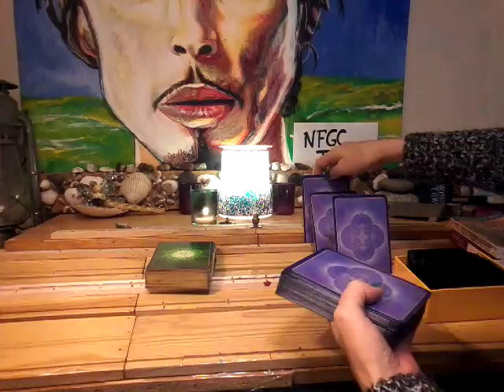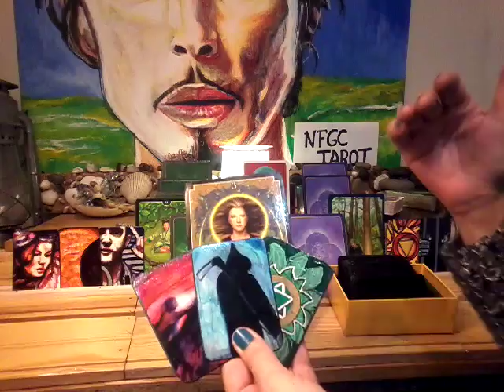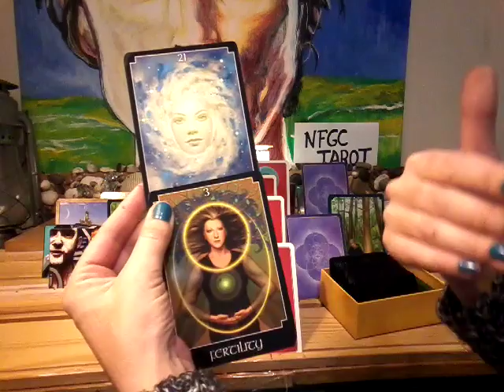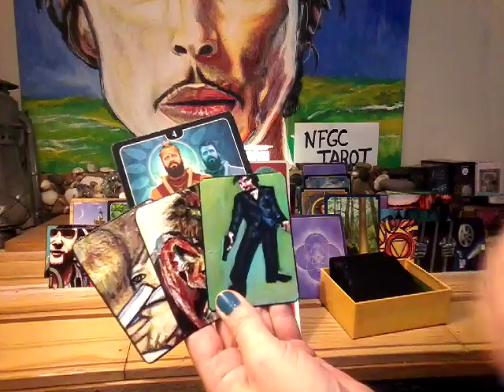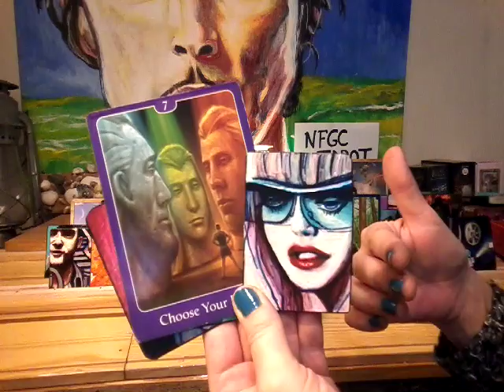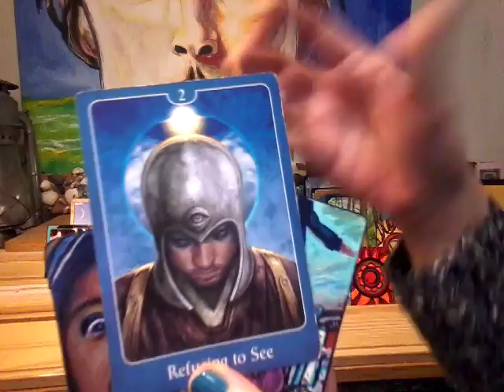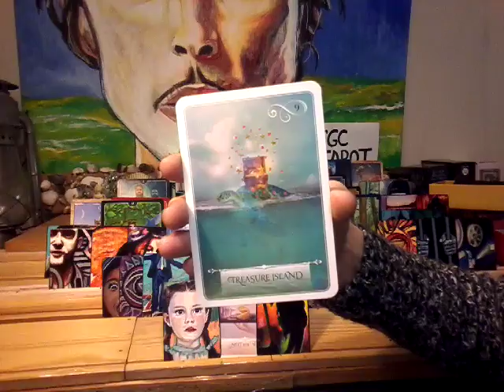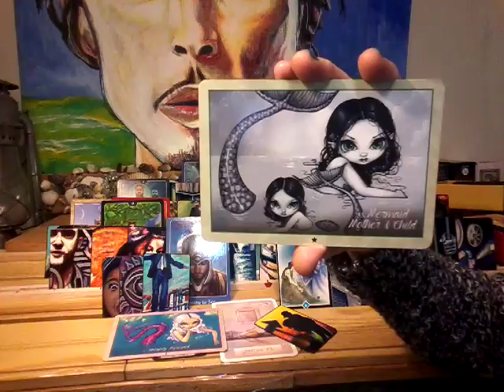NFgC Tarot~ 11:11 Twin flame ~ Oct 14-28~ TREASURE ISLAND OF SELF LOVE~ BOTH IN YIN ENERGY